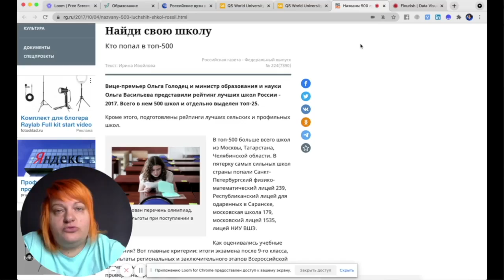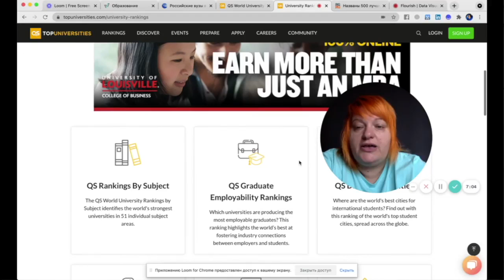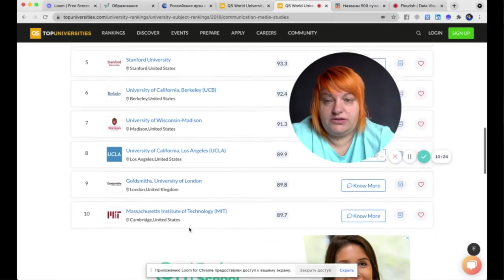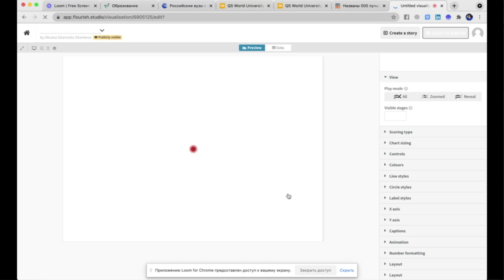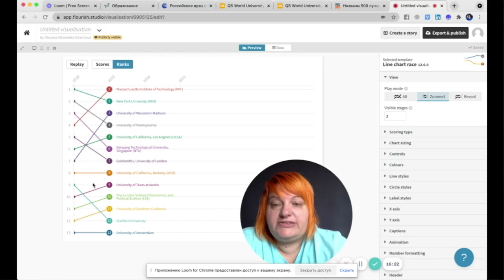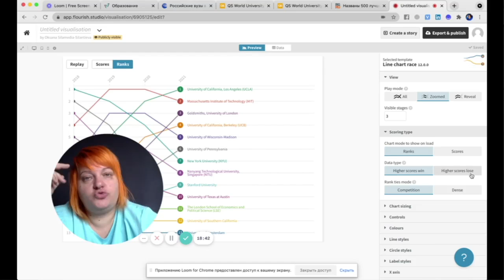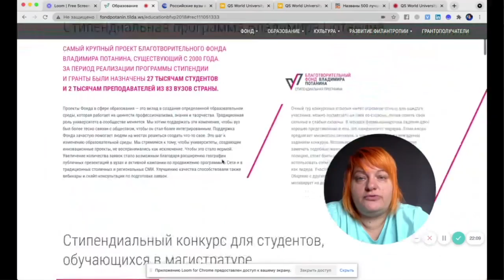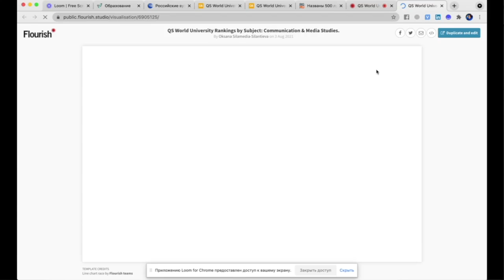Как сделать гонку графиков во Flourish